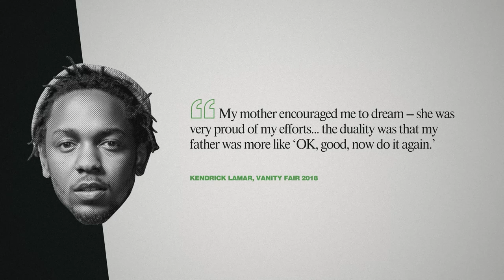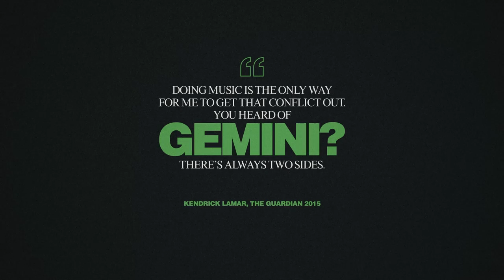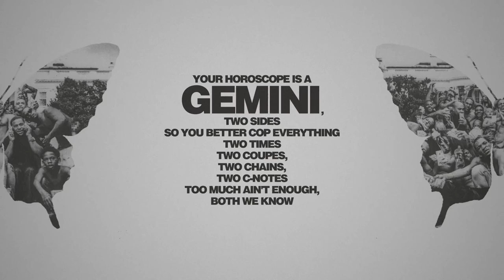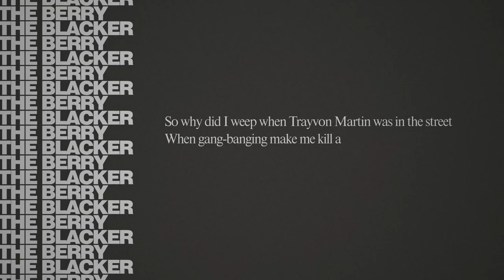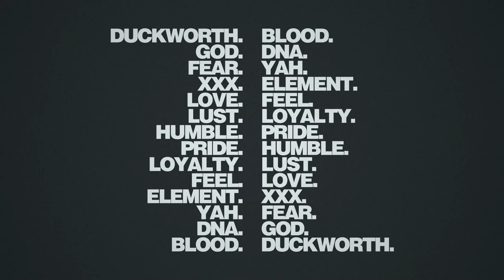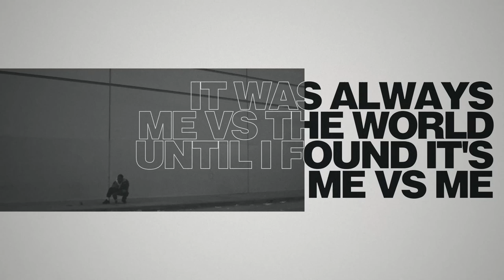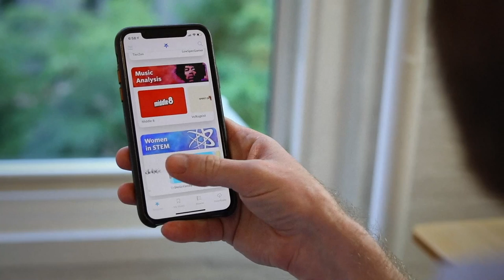Why KENDRICK LAMAR Raps About Being A Gemini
Opening Theme by Matthew McClelland

 Dichotomy is built into Kendrick Lamar’s identity. His birthday falls under the astrological sign of the Gemini (June 17, 1987). Symbolized by the twins, those born under the sign are notoriously known to carry a ‘dual’ or transmutable personality. And for Kendrick, the theme of duality has permeated into every aspect of his life and musical aesthetic.

A gifted child growing up in the poverty of Compton. School and cartoons in the mornings, house parties and shots fired outside his door in the evenings. A mother that encouraged him to dream, a father that persisted he do better. These formed an attitude that pushed Kendrick towards his meteoric rise from an unknown to the celebrated rapper-poet-prophet he’s become today -- and throughout it all, he’s been fairly vocal about his Gemini ways. The idea of two sides, contradiction and contrast, have been essential in crafting the rapper’s discography. Let’s take a closer look at how Kendrick Lamar uses duality in his music.

The Duality of Kendrick Lamar

Written, voiced and edited by Frank Furtado
Additional Music by Matthew McClelland